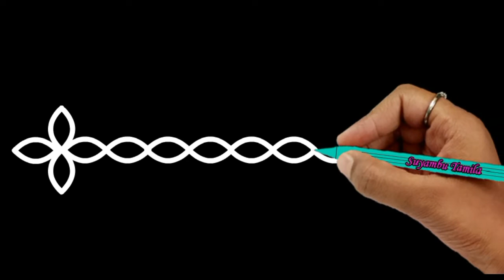colourful leaf and flower border kolangal kiramaththu border kolangal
Hello Friends
give me your commends for my videos

we are providing all types of designs
for Ex:
melikala mugullu
kambikolam
sikkukolam
all types of dots kolam
ramgoli design
padikolam

அன்புள்ள மக்களுக்கு வணக்கம்!
தொடர்ந்து ஆதரவு தாருங்கள்.